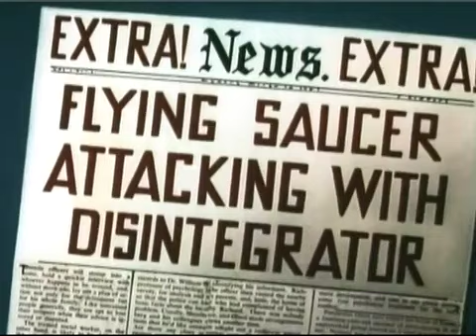Dizzy Dishes (1954)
Audrey imagines inventing machines to thwart an alien invasion.